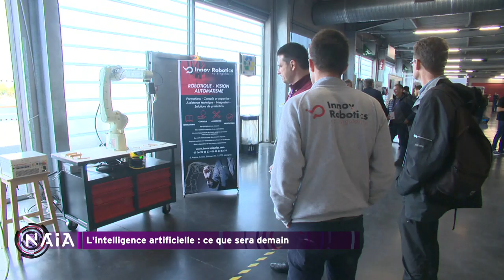Emission spéciale - Forum NAIA n°4